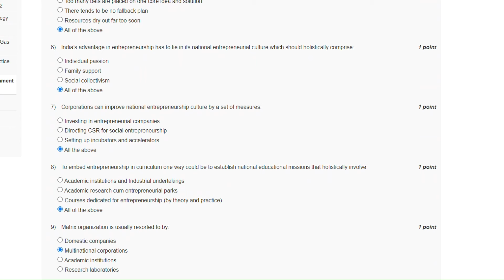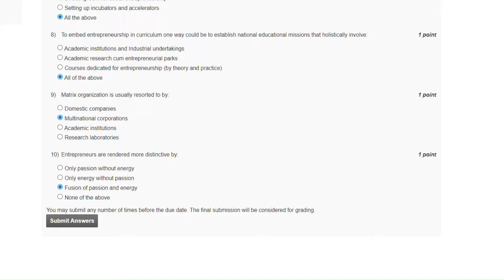NPTEL week 10 || Entrepreneurship || swayam || week 10 2024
entrepreneurship
Assignment Solution
week 10
entrepreneurship week 10 2024